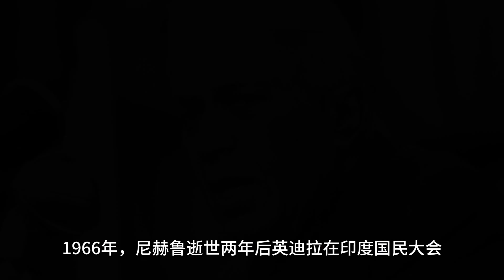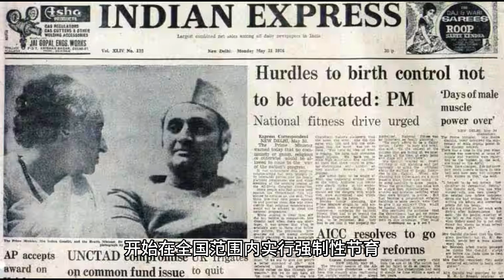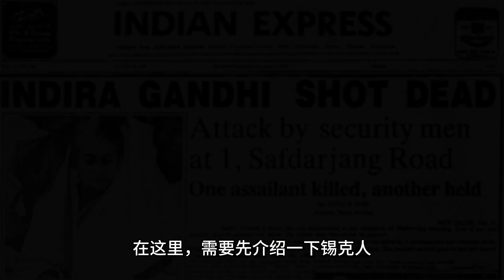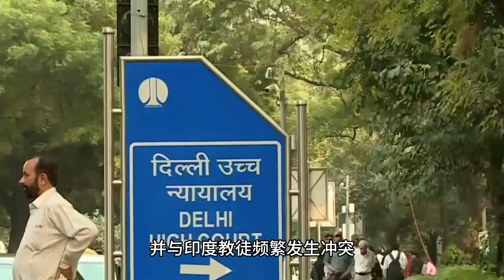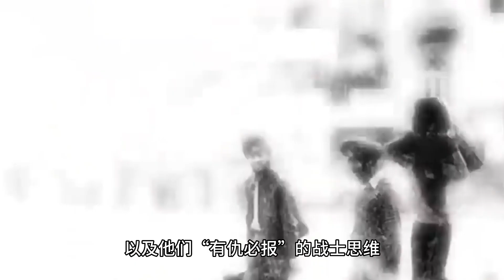印度女总理英迪拉：强制绝育400万男性，67岁被贴身侍卫枪杀